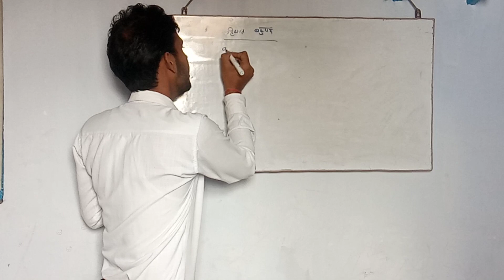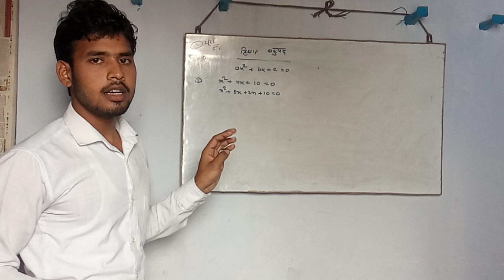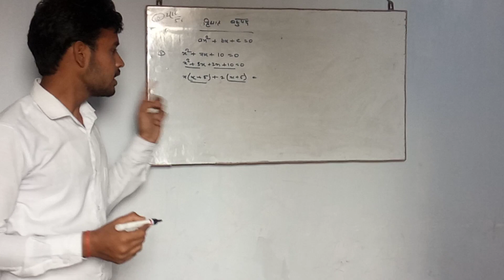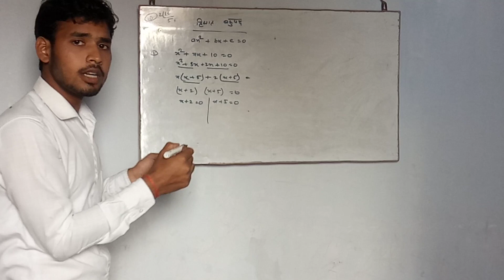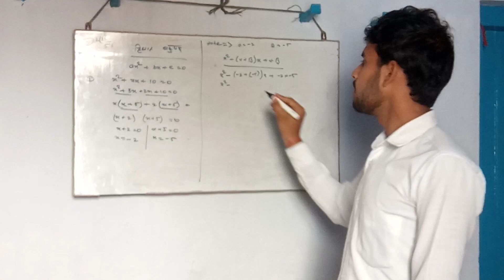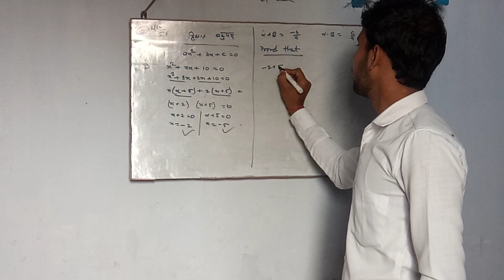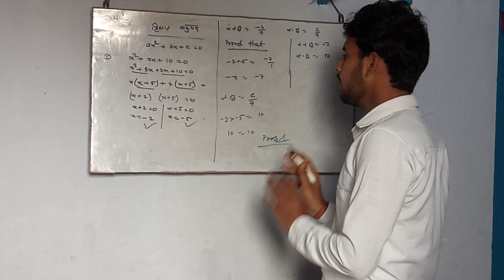R.P. Public School Jigna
Mukul Thakur